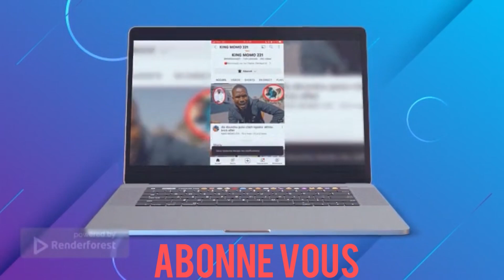Urgentes nouvelle Pour senegal aliou cissé contactez edan diop equipe national senegal